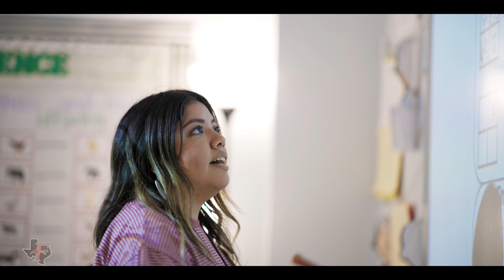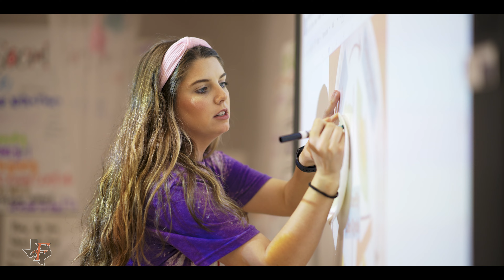Ferris ISD Teachers of the Year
Congratulations to the 2023/24 Ferris ISD Teachers of the Year! We are lucky to have such wonderful educators in Ferris! Thank you for all that you do for our students and district!